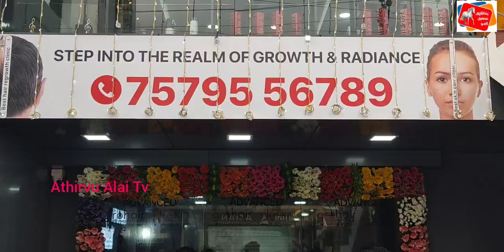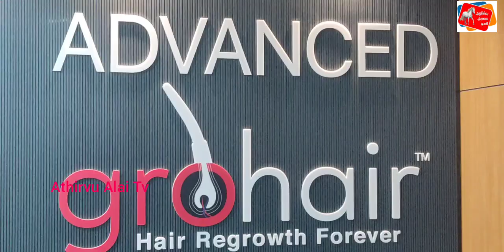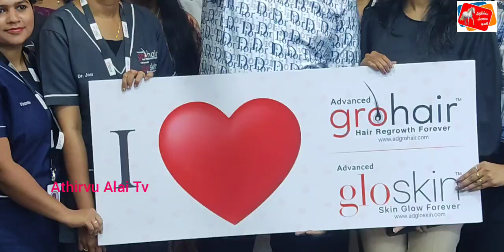சென்னை போரூரில் அட்வான்ஸ்டு க்ரோஹேர் குளோஸ்கின் கிளினிக் கோலாகல துவக்க விழா!...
*சென்னை போரூரில் அட்வான்ஸ்டு க்ரோஹேர் குளோஸ்கின் கிளினிக் கோலாகல துவக்கம்*

அட்வான்ஸ்டு க்ரோஹேர் குளோஸ்கின் கிளினிக்
டாக்டர்.டி.ஆர்.முரளிதரன், திரு. ஜே சரண் வேல், கவிதா, ரவிகுமார் ஆகியோரால்  போரூரில்  திறந்து வைக்கப்பட்டது.*

 போரூரில்   உள்ள அட்வான்ஸ்டு க்ரோஹேர் குளோஸ்கின் கிளினிக்கின் பிரமாண்ட திறப்பு நுகர்வோர் தேவையை பூர்த்தி செய்வதில் ஒரு மைல்கல்லை அடைந்திருக்கிறது. முடி வளர்ச்சி மற்றும் தோல் சிகிச்சையில் புகழ்பெற்ற முன்னணி நிறுவனமான அட்வான்ஸ்டு க்ரோஹேர் குளோஸ்கின் கிளினிக்,  போரூரில்   அதன் சமீபத்திய ஸ்தாபனத்தின் பிரமாண்ட திறப்பை பெருமையுடன் அறிவிக்கிறது. இந்த முக்கியமான சந்தர்ப்பம் ஆரோக்கிய சேவைகளுக்கான எப்போதும் அதிகரித்து வரும் நுகர்வோர் தேவையை பூர்த்தி செய்வதில் குறிப்பிடத்தக்க முன்னேற்றத்தை குறிக்கிறது.

விதிவிலக்கான சேவை, அதிநவீன தொழில்நுட்பம் மற்றும் முடி வளர்ச்சிக்கான அணுகக்கூடிய தீர்வுகளை வழங்குவதற்கு அர்ப்பணிக்கப்பட்ட,   அட்வான்ஸ்டு க்ரோஹேர் குளோஸ்கின் கிளினிக் , மருத்துவ மற்றும் மருத்துவம் அல்லாத அணுகுமுறைகளை உள்ளடக்கிய விரிவான சிகிச்சைகளை வழங்குகிறது. இந்த சிகிச்சைகளில் பெர்குடேனியஸ் FUE முடி மாற்று அறுவை சிகிச்சை, PRP ப்ரோ, லேசர் ஹேர் தெரபி, காஸ்மெட்டிக் சிஸ்டம் மற்றும் பல அடங்கும், இவை அனைத்தும் US-FDA இன் முழு ஒப்புதலைப் பெற்றுள்ளன.

அதன் முடியை மீண்டும் வளர்க்கும் தீர்வுகளுடன், ஹைட்ராஃபேஷியல், க்யூ ஸ்விட்ச்டு லேசர், கெமிக்கல் பீல், போடோக்ஸ், ஃபில்லர்ஸ், த்ரெட் லிஃப்ட், ஃபுல் பாடி லேசர், ஃபேஸ் பிஆர்பி, மருக்கள் அகற்றுதல் மற்றும் பல போன்ற விதிவிலக்கான தோல் சிகிச்சைகளை கிளினிக் வழங்குகிறது. கிளினிக் அதிநவீன உபகரணங்களைக் கொண்டுள்ளது மற்றும் அழகியல் மருத்துவத் துறையில் உலகத் தரம் வாய்ந்த நிபுணர்களால் உன்னிப்பாக இயக்கப்படும் காப்புரிமை பெற்ற உயர்தர இயந்திரங்களைப் பயன்படுத்துகிறது, இது தொடர்ந்து எதிர்பார்ப்புகளை மிஞ்சும் குறிப்பிடத்தக்க முடிவுகளை உறுதி செய்கிறது.

 போரூரில் பிரமாண்டமான திறப்பு விழா ஒரு முக்கியமான நிகழ்வாகும், மதிப்பிற்குரிய  விருந்தினர்களாக  டாக்டர். டி.ஆர்.முரளிதரன் எம்.டி., டிஎம் டைரக்டர், இன்ஸ்டிட்யூட் ஆஃப் கார்டியாக் சயின்சஸ் எஸ்ஆர்எம் குளோபல் ஹாஸ்பிடல்ஸ் எஸ்ஆர்எம் பல்கலைக்கழகம்,   அட்வான்ஸ்டு க்ரோஹேர் குளோஸ்கின் கிளினிக்கின் பிராண்ட் நிறுவனர் நிர்வாக இயக்குநர் திரு.சரண் வேல் ஜே, இந்நிகழ்வில் உரிமையாளரான கவிதா,  ரவிகுமார் மற்றும் கிளினிக்கின் அர்ப்பணிப்புள்ள பணியாளர்கள் கலந்து கொண்டனர்.

அட்வான்ஸ்டு க்ரோஹேர் குளோஸ்கின் கிளினிக் எண் 81, மவுண்ட் பூந்தமல்லி ரோடு, போரூர், சென்னை 600 116. (போரூர் சரவணா ஸ்டோர்ஸ் அருகில்) அமைந்துள்ளது.